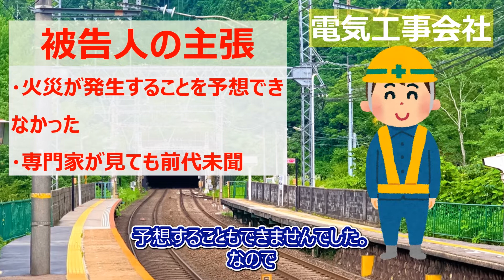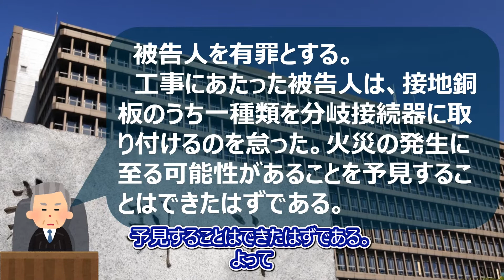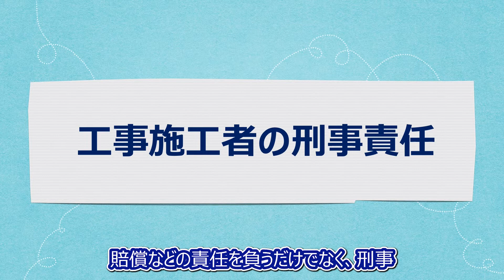【近鉄生駒トンネル火災事件】生駒トンネルで発生した火災について工事業者が罪に問われる？！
近鉄東大阪線の生駒トンネル内で火災が発生した事故で、トンネル内の電力ケーブルの接続工事を行った業者が業務上過失致死傷の罪に問われるのかどうかが争われた事件。

以下、訂正です
3:44～　設置×　→　接地○

【動画目次】
0:00  OP
0:49  どんな事件だったのか
1:29  検察側の主張
2:14  被告人側の主張
3:16  最高裁判所の決定
4:54  工事施工者の刑事責任

最決平成12年12月20日についてはこちら